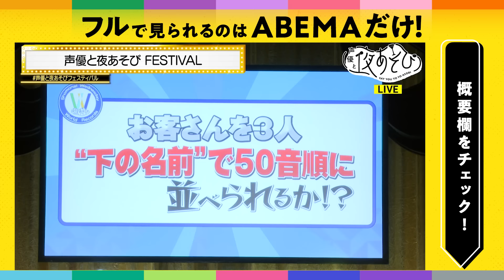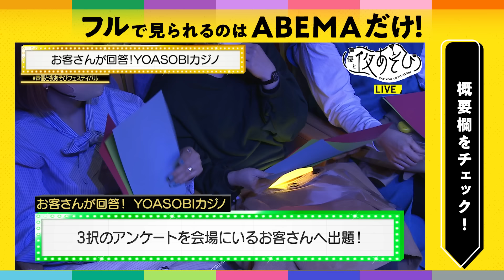【イベント開催記念🎉】夜あそびフェスティバル2022をチラ見せ👀｜概要欄から詳細をチェック！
■日時
2024年3月3日（日）
【昼の部】開場14 : 00 / 開演14 : 30
【夜の部】開場18 : 00 / 開演18 : 30

■会場
ベルサール汐留 B1F HALL

■出演者
【昼の部】安元洋貴、白井悠介、上坂すみれ、浪川大輔、関智一、岡本信彦、金田朋子、仲村宗悟、石川界人、そびー
【夜の部】安元洋貴、白井悠介、上坂すみれ、関智一、岡本信彦、金田朋子、仲村宗悟、石川界人、そびー

●VIP指定席（前方エリア）
　・昼 or 夜 ¥10,000（税込）　※VIP指定席はABEMAプレミアム会員のみご応募いただけます
●一般指定席
　・昼 or 夜 ¥8,500（税込）
　・通し ¥16,000（税込）

■二次先行チケット受付期間
2024年1月29日(月)13:00〜2024年2月4日(日)23:59

◆ABEMAなら1週間限定で『声優と夜あそび2023』を見逃し無料視聴が可能！

◆‹見どころ無料配信›ABEMAで公開中！！

◆『声優と夜あそび』ファミリーが送る、
フィギュア好き必見のフィギュア専門番組!!✨
声優とフィギュる 2023【安元洋貴 × 徳井青空 】

平日毎日よる10時〜90分生放送！
月： 安元洋貴 ×
火： 谷山紀章 ×
水： 上坂すみれ ×
木： 浪川大輔 ×
金： 関智一 ×

『声優と夜あそび繋(コネクト)』
平日毎日よる9時40分~： 金田朋子 ×

『声優と夜あそびウォーカーズ』
平日毎日よる11時30分〜：森久保祥太郎

『声優と夜あそびWEEKEND』
月1回の公開生放送：

▷公式SNSでも見どころ配信中！